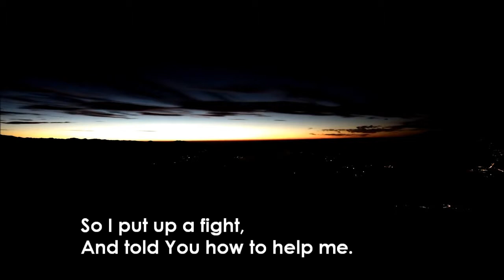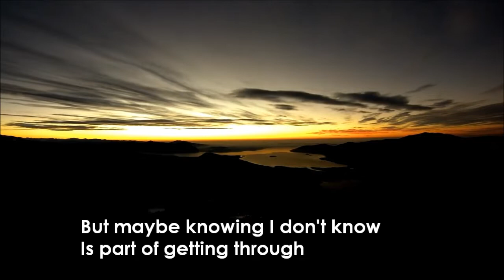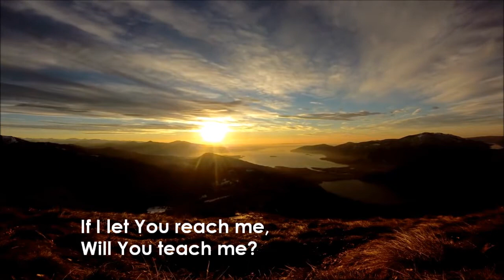You Know Better Than I (cover) by Alex Wong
When God is all you have, then God is all you need.